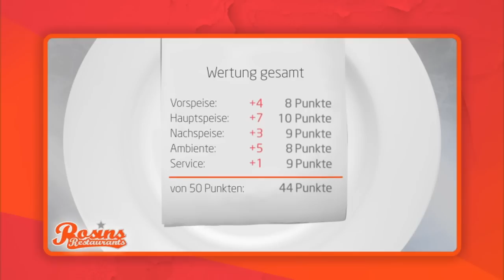Rosins Restaurant | Rock 'n' Roll in der Küche | kabel eins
- Statt Altenheim-Flair weht nun ein frischer Wind in der Amtslinde. Stilvolles Ambiente, moderne Fischgerichte und ein motivierter Chefkoch laden ein. Doch kann das Testessen auch überzeugen? Vom Ergebnis hängt die Zukunft des Restaurants ab.

Rosins Restaurants zeigt nicht nur die besten und leckersten Rezepte, sondern auch, wie man ein tolles Ambiente und die richtige Aufmachung für ein gelungenes Menü schafft.
Hier findest Du tolle Ideen für neue Rezepte und dazu auch noch die genaue Vorgehensweise, sodass nichts mehr schief gehen kann. Frank Rosin beobachtet Inhaber und Angestellte während ihrer Arbeit und gibt somit wertvolle Tipps und Tricks.